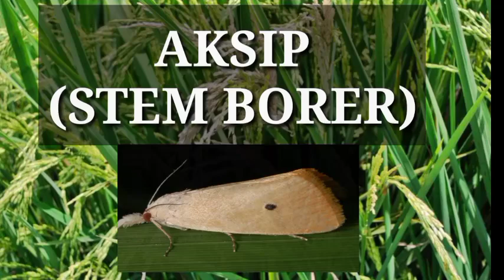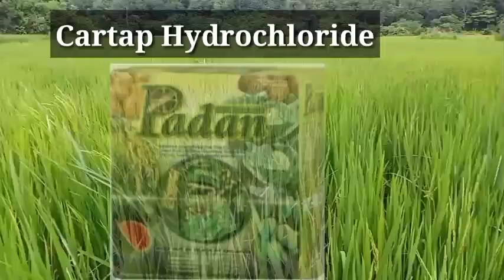The Most Destructive Insect Pest in Rice/How to Control?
Stem borer is one of the most destructive insect pests in rice.The infestation will occur in all stages of rice growth.
In this video,the damge and symptoms of stem borer is being discussed and the appropriate insecticide to use is being prescribed.